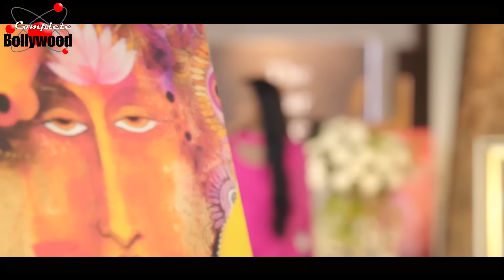TV Serial | Jhanak | झनक को आगे बढ़ते देख रूद्र प्रताप हुए भावुक… उसकी जीत मायने रखती है उनके लिए,…